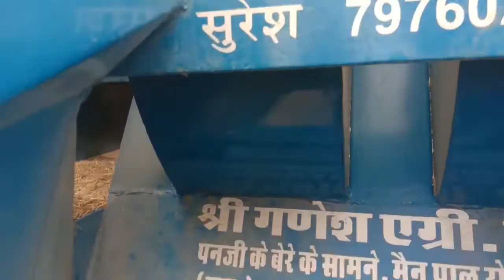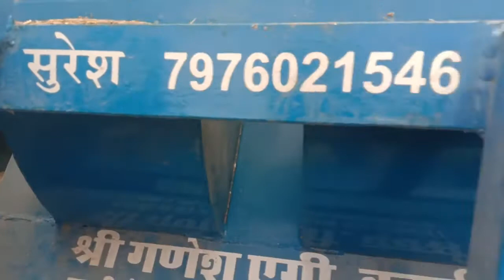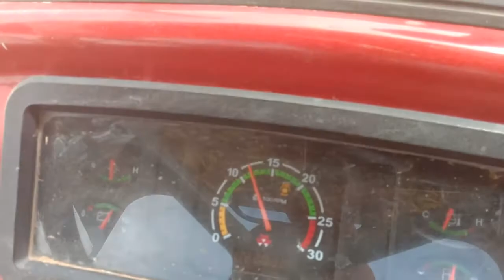shree ganesh therser 0291-2943300, 9829422074, 9799191994 se isab nikalne ka tarika